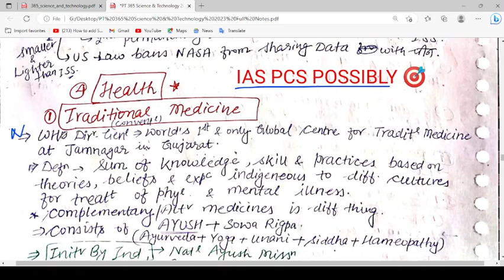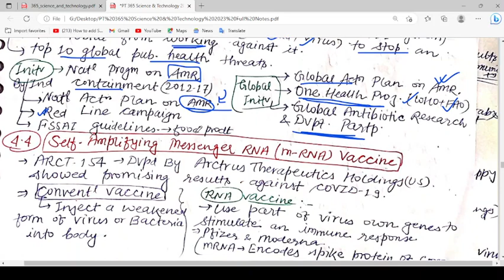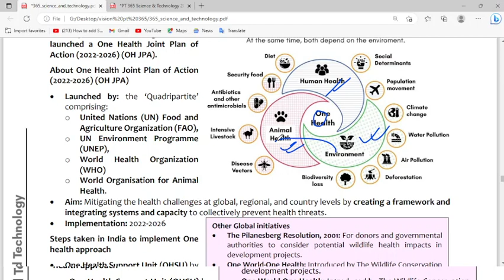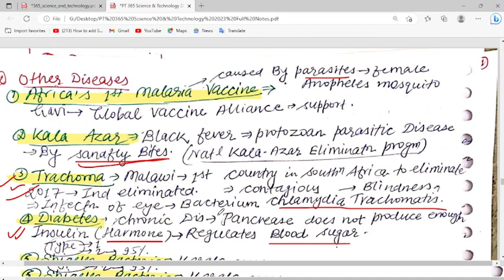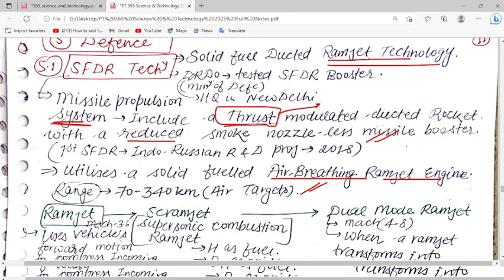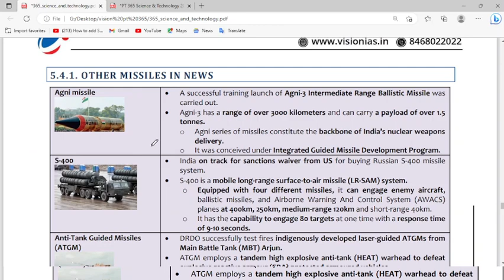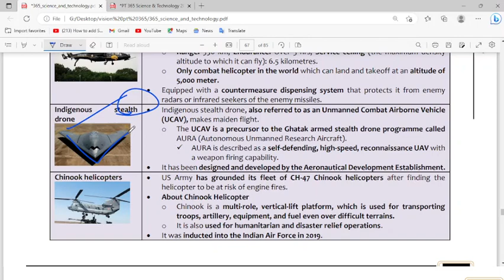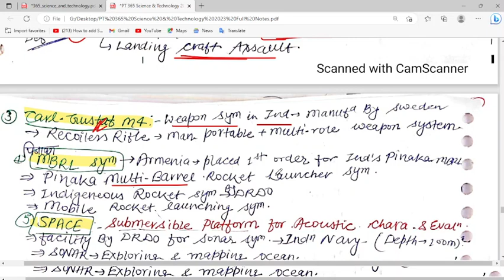Vision IAS PT 365 Science and Technology 2023 Notes | Part-4 | PT 365 Space Technology Current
This video is all about Vision IAS PT 365 Science and Technology 2023 Current Affairs | PT 365 Science & Technology.
Your Quaries-
PT 365 Science & Technology 2023

Vision IAS PT 365 For 2023- Environment
Vision IAS 2023 PT 365,vision ias 365,
vision ias pt 365 for 2023,vision 365,vision pt 365 for 2023,pt 365 vision ias 2023,vision ias pt 365 for 2023 release date,
pt 365 vision ias,pt 365,vision pt 365 benefits,
pt 365 kya hai,pt 365 for 2023,
pt 365 review 2023,pt 365 for prelims 2023,
pt 365 vs monthly magazine,
pt 365 current affairs 2023,pt 365 kab aayega